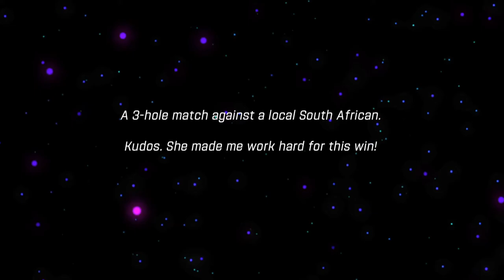WGT Golf. South African opponent makes me work hard @ Pebble Beach.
WGT Golf. Kudos to my opponent for making me work really hard. This was not an easy win.